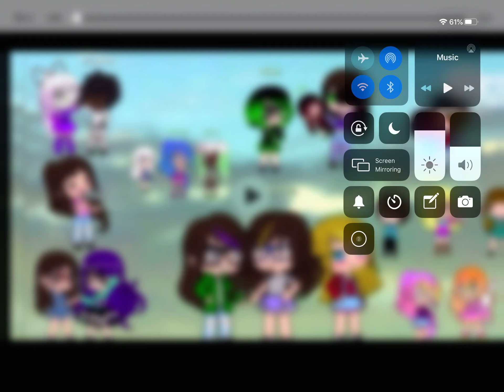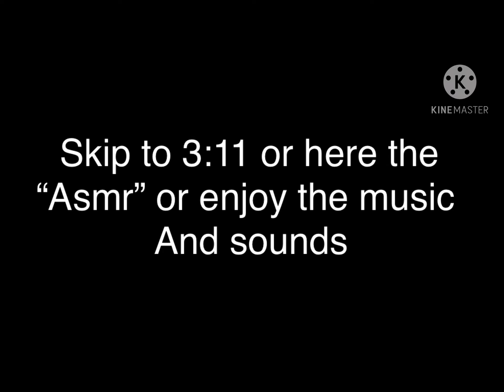Don’t hug me I’m scared the time song .2